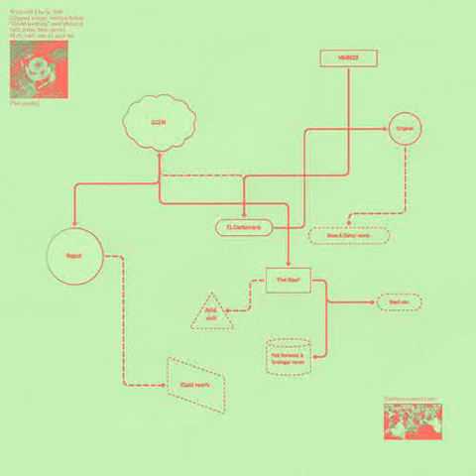G.U.N. - El Carbonara / REES & Sahar Remix [Me Me Me]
GUN (Grim Up North) is the new alias of Newcastle mainstay Peter Wilson, aka one-half of People Get Real